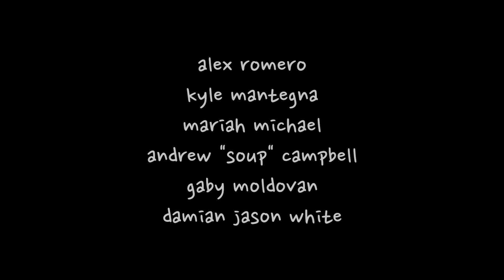"Candy In My Head"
Happy Halloween from MIUM.

October 2016.